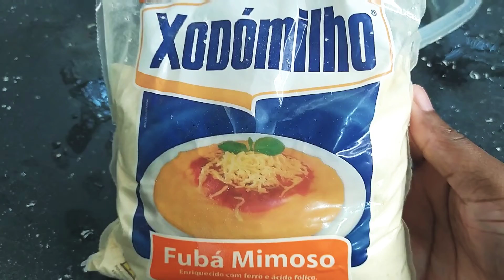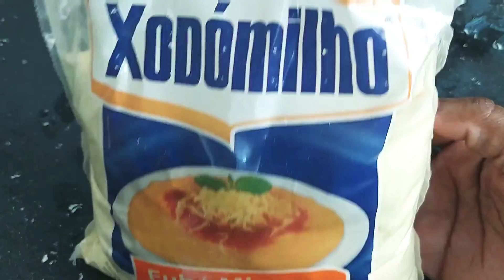pye poul ak kalalou siw poko fel ale eseyel